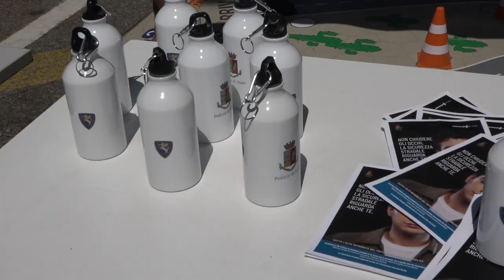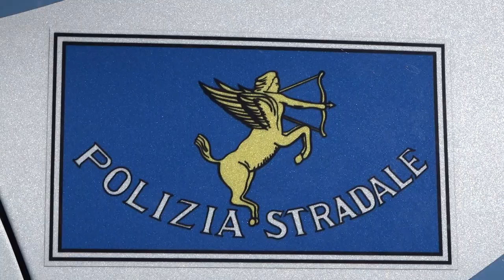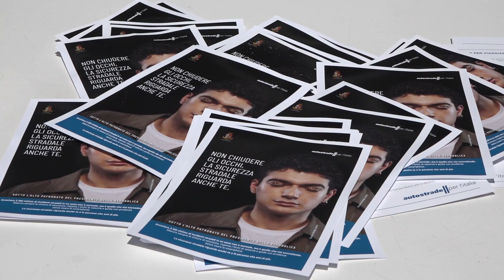Traffico da bollino nero, i consigli della Polizia Stradale lungo l'A1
Week-end da bollino nero. Siamo andati nell'area di servizio Badia al Pino Ovest lungo l'Autostrada del Sole, dove la polizia stradale oltre che regalare alcuni gadget ai più piccoli, fornisce importanti informazioni.
E c'è anche chi prova il simulatore di guida in stato di ebbrezza alcolica.